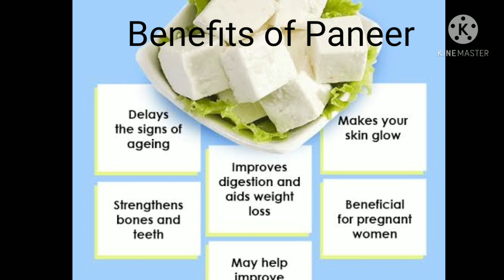How to make Paneer butter masala / Home Made Paneer / Restaurant Style Paneer butter masala recipe /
In this video, we are going to see about, the Paneer Butter Masala in Tamil. Its a best combination for Chappathi and Dosa. I have used here, Homemade Paneer. Here the Onion and Tomato are Grinder to a Paste to get a Creamy layer on the Gravy. So Friends, try these Paneer Butter Masala and Home made Paneer at your home. Thank you one and all.